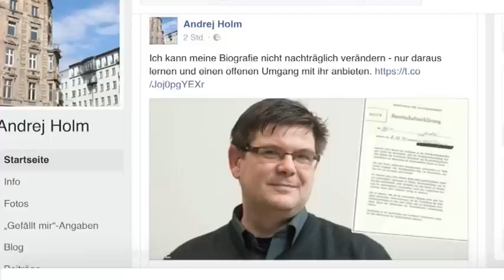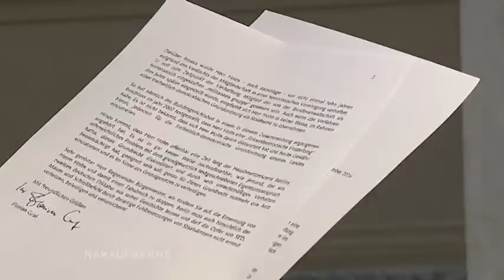Streit um Andrej Holm wegen Stasi-Vergangenheit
Diskussion um Andrej Holm. Der designierte Staatssekretär, der unter der linken Bausenatorin Katrin Lompscher die Wohnungspolitik des Senats stärker auf Geringverdiener und Bedürftige ausrichten soll, hat eine Stasi-Vergangenheit.  Der Soziologe war 1989 als 18-jähriger Abiturient  im Stasi-Wachregiment Feliks Dzierzynski. Ein Jahr arbeitete er als Offiziersschüler in der Auswertungs- und Kontrollgruppe der Berliner Bezirksverwaltung. Holm selber reagierte auf Twitter und Facebook und kündigte einen offenen Umgang mit seiner Biografie an. Die CDU Fraktion kritisierte die Personalie Holm scharf. In einem Brief an den Regierenden Bürgermeister Michael Müller fordert sie diesen auf, die Ernennung Holms zum Staatssekretär zu verhindern.